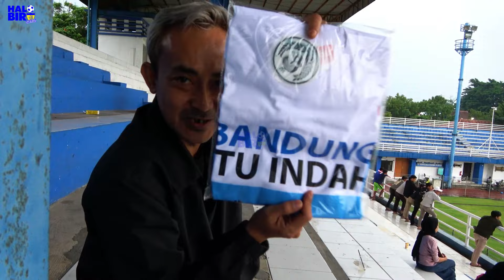LATIHAN SAAT HUJAN ITU SERU | BERAPA SKOR PERSIB VS PERSIS SOLO ?| CEPER MANEH JD ANGGOTA KPPS ?